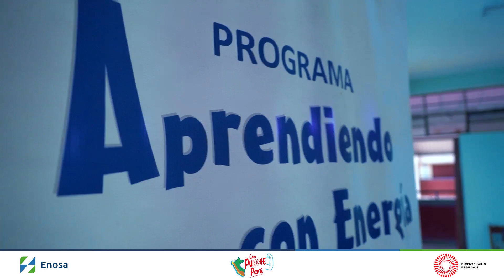Saludo por el Día del Maestro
Hoy celebramos el Día del Maestro ✨ honrando a quienes comparten conocimientos y valores en escuelas y otros espacios. Saludamos a los docentes del Taller Aprendiendo con Energía, quienes contribuyen a crear una sociedad segura y consciente en el uso de la energía eléctrica. ¡Gracias por su cooperación!